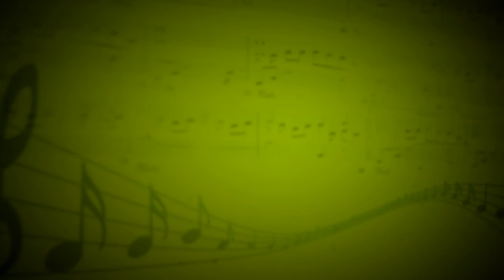Песня певца за сценой (А.Аренский) - Алексей Козенков (Вокал,фортепиано) - Александр Лебедев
Фортепиано - Илья Халявко